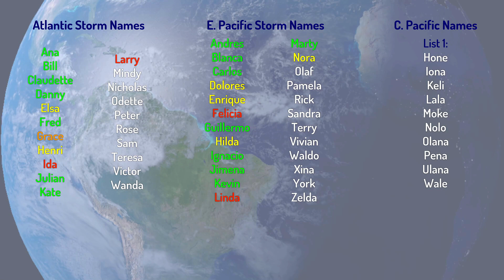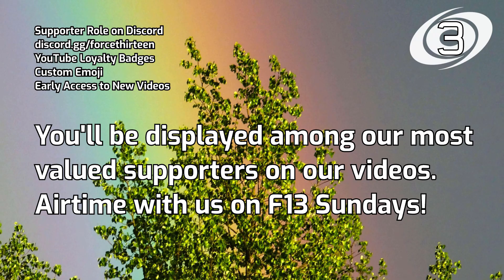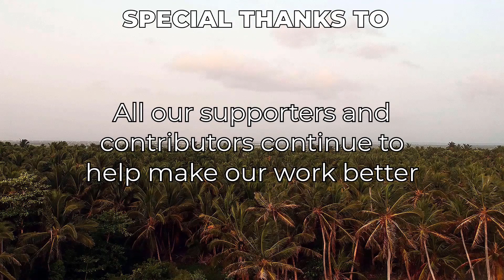Tropical Weather Bulletin - September 6th, 2021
Tonight's Tropical Weather Bulletin features two tropical cyclones, that being Major Hurricane Larry which is maintaining Category 3 intensity, and by our analysis, 95W is now a Tropical Depression, this has also been named Jolina by PAGASA. Tonight's bulletin also features several AOIs and a couple invests.